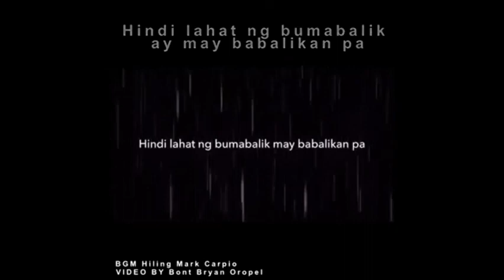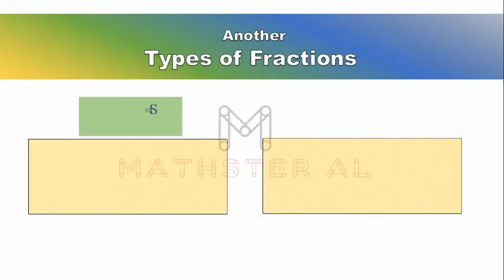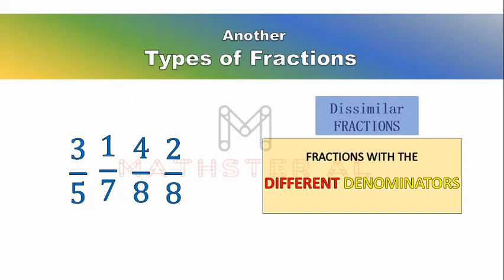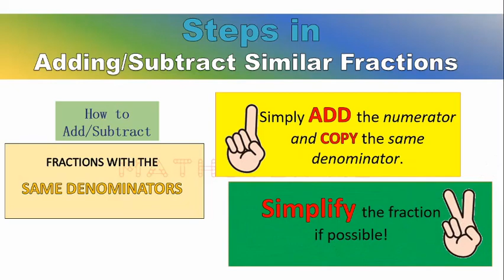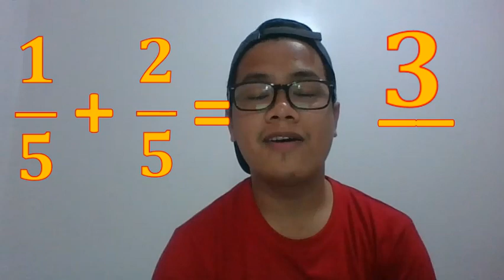Addition and Subtraction of Similar Fractions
Hello again
mga ka-MATHSTERS. Thank you for visiting my video lesson again.

On the first part of this video, you will learn about another type of fraction aside from Proper, Improper & Mixed Fractions and its importance in the rule of Addition and Subtraction of Fractions!

Again, let’s not hate math for we think it’s difficult. Math is not a monster, so watch and like our video. The more you watch our video, the more you could bring out the MATHSTER in you! Because we believe that expertise in anything always starts on fully understanding the basics. That’s all, once again keep safe and GOD BLESS US ALL!

I hope I could get a like whenever you understood the lesson from this video. 1 like means 1 ease to math!  I would like to hear from you! Feel free to write comments below which part of the video you like the most, and what is  still unclear or vague for you.